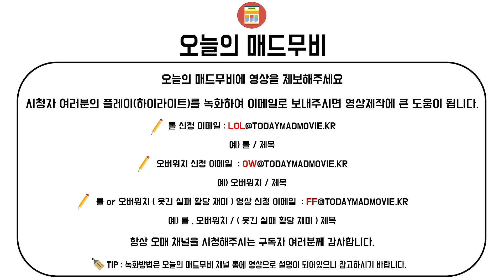티모 은신 하나로 게임 캐리하는 방법 / 롤 명장면 / 오매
1.신청 후 10일 정도는 기달려주세요
2.영상 신청한다고 다 나온다면 좋겠지만 다 나올 수는 없는 거 아니겠습니까?? 형님들 하하
3.그리고 똑같은 영상 1번만 보내주세요. 부탁드릴게요 ^ ^;;

▼한타싸움 or 한타싸운 펜타킬 쿼드라킬 보내지마세요!
원보콤보 영상만 보내주세요 한타 싸움은

▼마스터이 펜타킬
압도적인 템차이로 한명씩 썰어버리는 영상은 제외합니다

▼궁팟지
맥크리,리퍼,6킬이상시 선정
메르시 5인 부활
디바의 경우 특이한 각폭5킬이상 선정
솔져,겐지,한조 5킬 이상

예)자리야,라인하르트,아나의뽕 버프등

▼궁없는 에임 팟지 ( 기본 공격 킬 )

겐지 질풍참 4킬 이상
맥크리 에임 4킬 이상
한조 에임 4킬 이상 (어려운킬은 3킬도 가능)
리퍼 에임 4킬 이상
위도우 4킬 이상

나머지는 3킬이상 (예외도있습니다)

●오늘의 매드무비 스튜디오●
게임도 같이하고
아이디어도 같이 생각하고 영상도 같이 만들 팀을 모집해요!

신청서 작성방법
나이 16세 이상이면 누구나 신청 가능합니다!
사는곳 , 하고싶은 이유 , 배틀태그와 함께 이메일을 보내주세요!

♥ 쪼린, 유솔, 루나, 영구(부재중)

●오매사단 가입하기●
오늘의 매드무비 팬가입하기
[오매]닉네임 또는 [OM]닉네임 변경 가입조건 x

●기타

●Thumbnail-